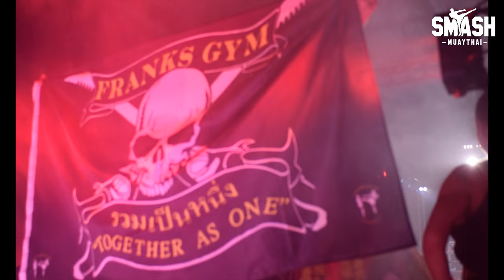Smash Muay Thai 11 Full Recap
Smash Muay Thai 11 a Full recap of all the fights.